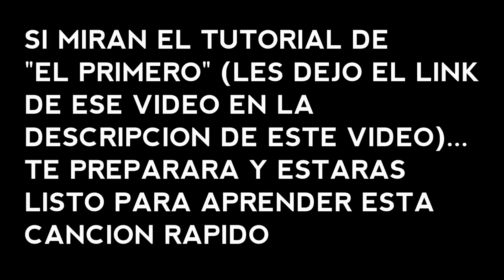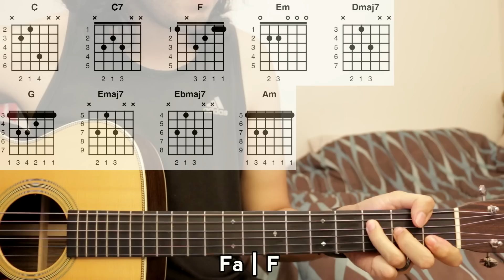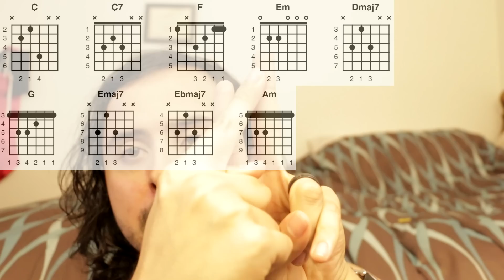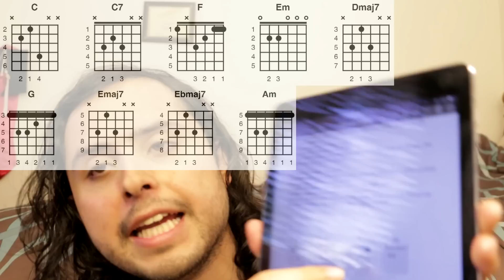Disculpe Usted - Cornelio Vega Jr. - Tutorial - Guitarra - Acordes - Adornos - Como tocar